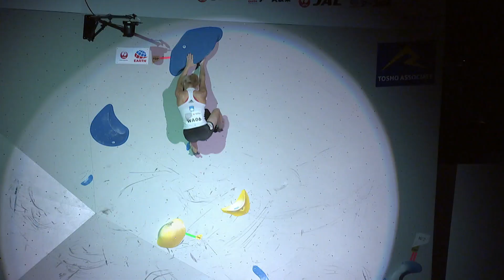IFSC World Championships Hachioji 2019 || Boulder finals highlights